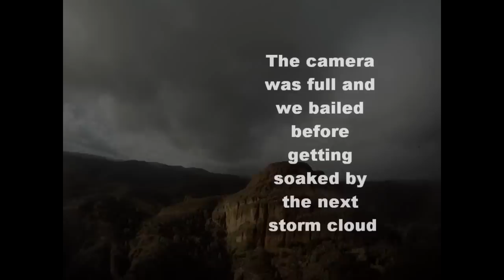Old Original, Machete Ridge, Pinnacles National Monument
January 21st 2012 ascent of Old Original between storms. We still found horizontal hail and 40mph winds but with sunny periods coming and going all day.